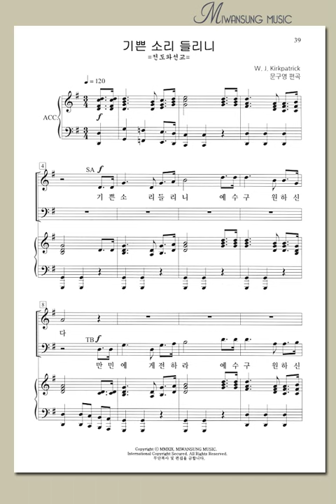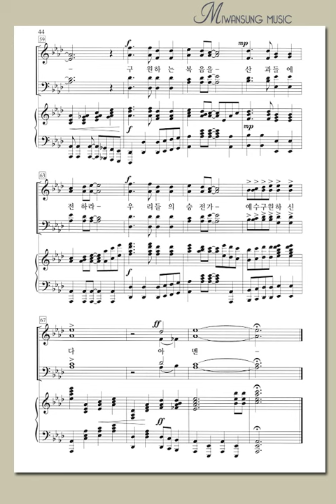하이라이트 28집 / 기쁜 소리 들리니 / 베이스파트